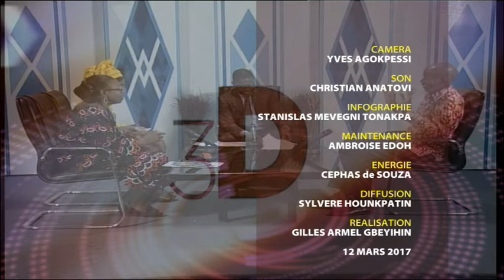3D du 12 mars 2017: Egalité des sexes au travail, enjeux et défis pour le Bénin